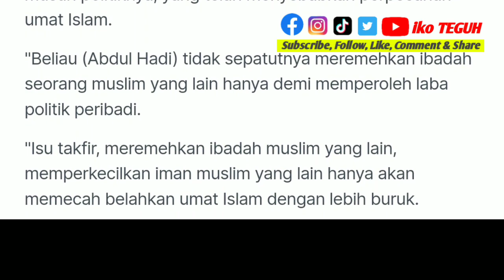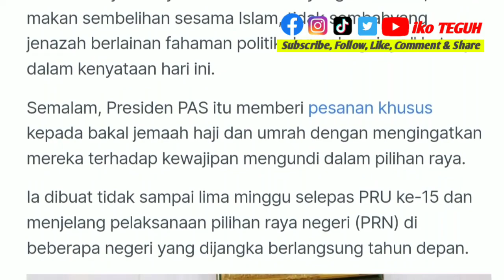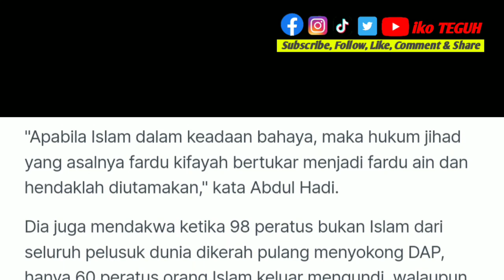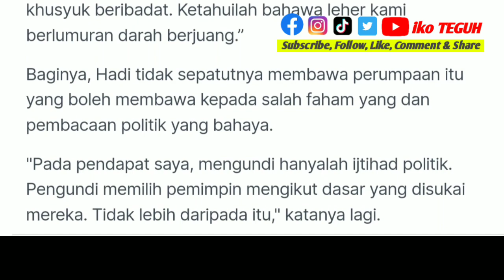TERKINI‼️ 'Dosa' jemaah haji: Hadi remehkan ibadah umat Islam - Umno Kedah